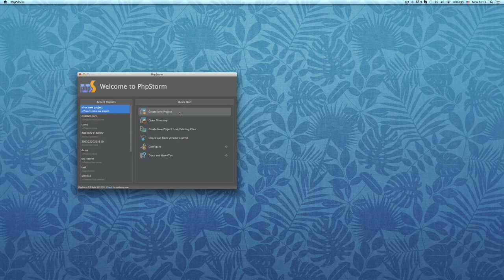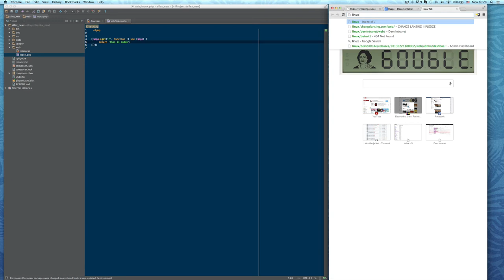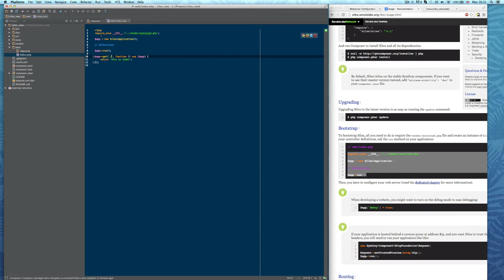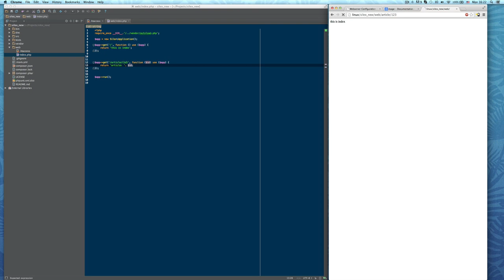silex microframework new project with routing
creating from composer